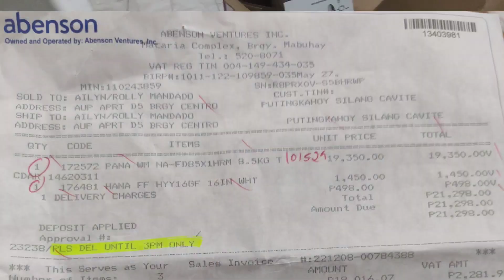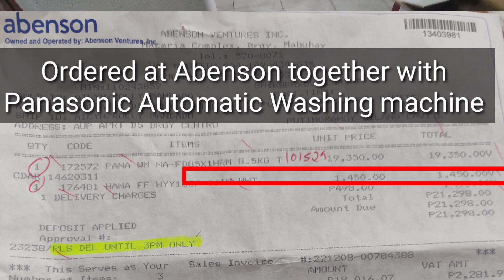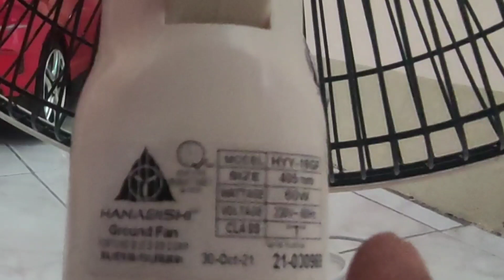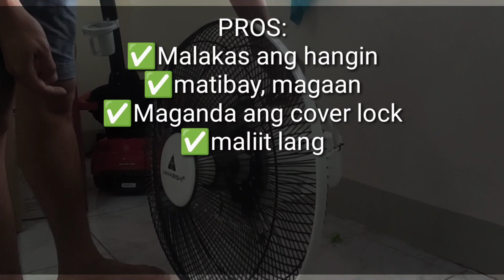Hanabishi Floor Fan | Unboxing & Assembly | Testing, Pros & Cons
Hanabishi Floor Fan Unboxing & Assembly
Testing, pros & cons